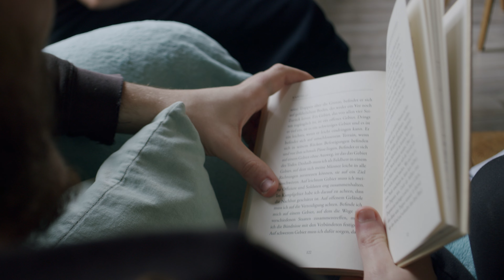BMPCC6K + SMC Pentax-M 28mm f/2.8 | Lens test on a trip to Metz, France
Hi there,
one of our short films was shown on a german/french film festival in Metz and during that trip we shot some B-Roll with my BMPCC6K and an SMC Pentax-M 28mm f/2.8. You can get that lens for 50-70€ on ebay. Overall I think it is pretty hard to find a lens that is this nice in build quality and performance for such a small price. The best thing about the Pentax are the colors in my opinion. They are very warm with really nice skin tones and a very slight green tint in the shadows. It can get a little misty and soft at 2.8 depending on the situation (especially infinity). If you stop it down a little it becomes insanely sharp (like most of the old lenses do). It can get a little soft in the corners, so I imagine that on full frame this will be much more noticeable, but who cares? :) Last thing: CA seems to be pretty well controlled compared to other vintage lenses i have used wide open.
Max

Camera operators:
Gerrit Fröhlich
Max Schenkel

Our favorite gear:

Camera: BMPCC6K – Blackmagic Pocket Cinema Camera 6K
Favorite lenses: Leica R, Olympus Zuiko OM, Pentax SMC
Favorite ND: NiSi Pro Nano Enhance ND-Vario
Favorite diffusion filters: Moment Cinebloom 10%, Tiffen Black Pro-Mist 1/8
Microphone: Sennheiser MKH 416
Lavalier: Senn­heiser XSW-D
Edit: DaVinci Resolve, Adobe After Effects